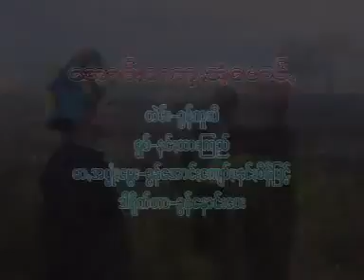ေအာ၀္ေကာ႔အံုေမာင္+နင္းထားၾကည္ pa oh song